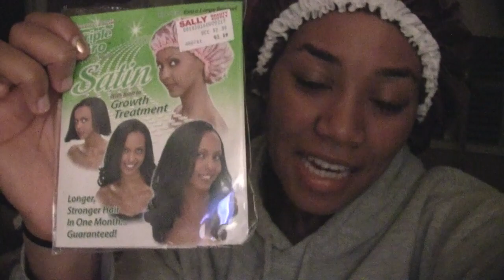Little Fat Polar Bears - Happy Vlogadays - Day 17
Whenever my vlogs are shorter, its cause I took a long nap! hehe sorry..